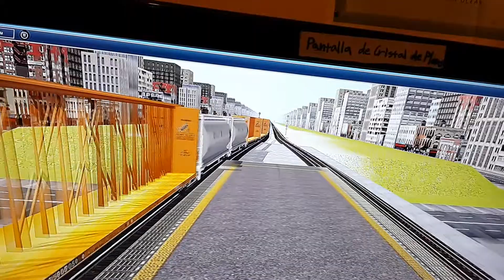Union ( NJ Transit ) railfanning 3